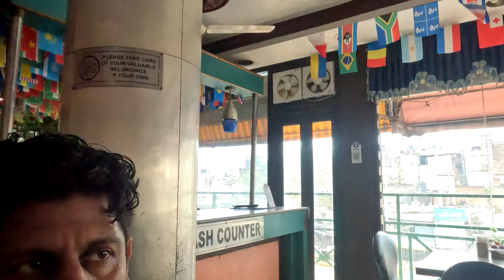Delhi Bike Ride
Bike ride in Delhi on Saturday